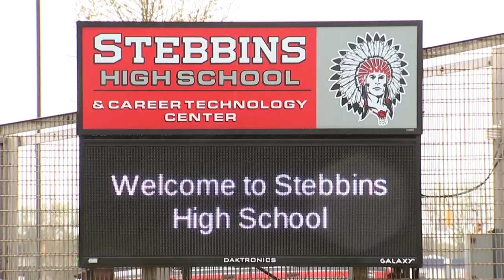License to be Racist PKG